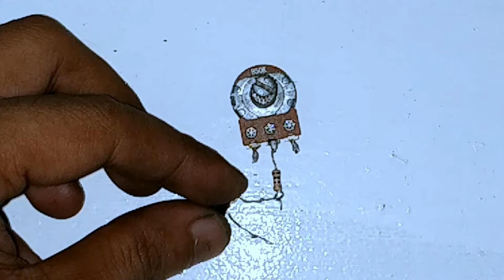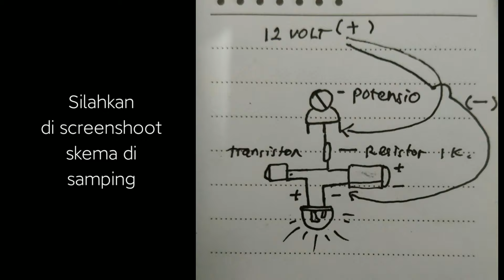blitz Benda ini dapat membuat lampu seperti pesawat.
bahan bahan ada di ahir video
bahan bahan: resistor 1k,
elco 25v,450micro,
transistor bc 547/548
potensio.